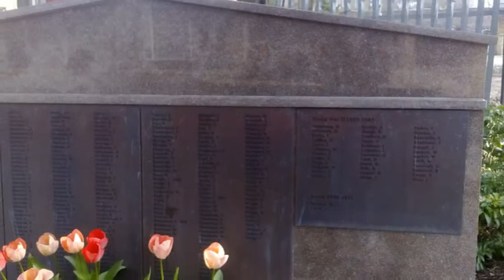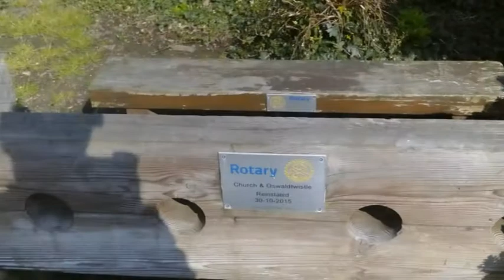What Fool Am I (Trip to Oswaldtwistle)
In April 2019 I took a trip to the lovely town of Oswaldtwistle in between Accrington and Blackburn. A nice little town